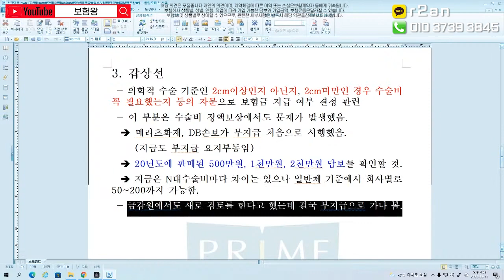●소급적용되는 실손개정안● 갑상선치료 보상받기 힘들다?? (f.2cm 이상만 가능?)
실손개정안에 대한 항목들을 설명드립니다.
백내장 도수치료에 이어 갑상선 보상안된다는 내용으로

설명드리며 2센치 이상만 가능하기에.. 필히 비교를 통해
준비하시기 바랍니다!!

감사합니다!!

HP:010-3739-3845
카톡친구추가:r2an
카톡플러스친구:보험왕